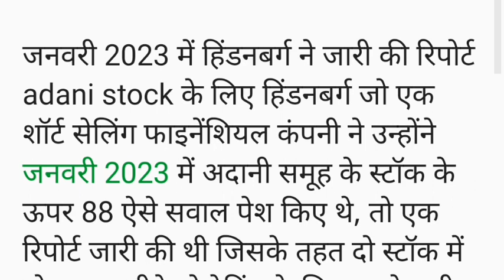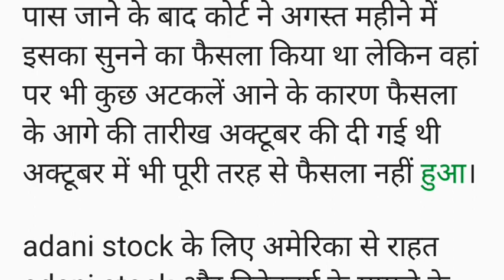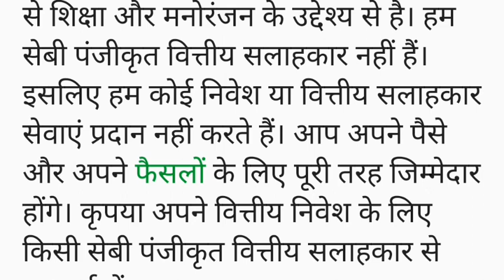अदानी हिंडनबर्ग मामले में आज सुप्रीम कोर्ट का फैसला, Adani stock में आयेगा उतार-चढ़ाव। Adani Group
अदानी हिंडनबर्ग मामले में बुधवार को सुप्रीम कोर्ट का फैसला,adani stock में आयेगा उतार-चढ़ाव

adani group share market
adani group share analysis
adani group share latest news today
adani group share price
adani group share list
adani group share prediction for tomorrow adani group share news today live
adani group share buy or not
adani group share target
adani group share market news today
adani group share latest news today adani group share news today adani dhakad advisor adani group share news today
adani group share news today in hindi
adani group share news today live
adani group stock latest news
adani group share news live
adani group share latest update